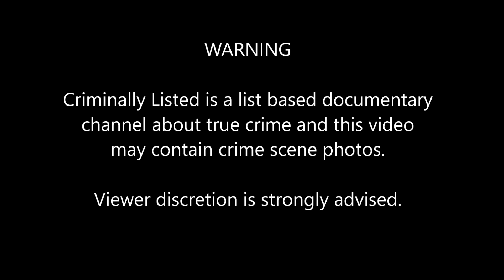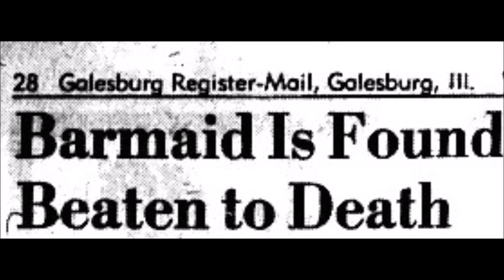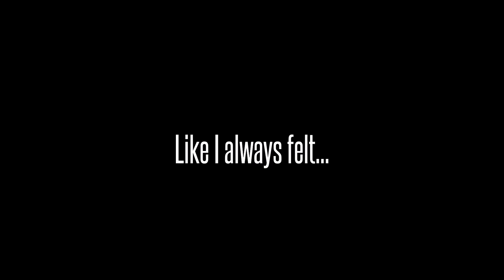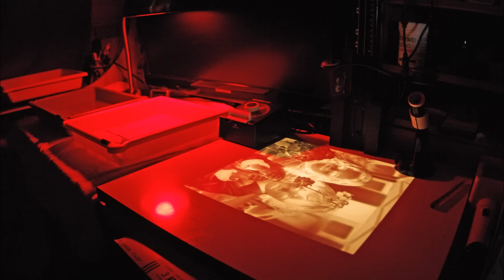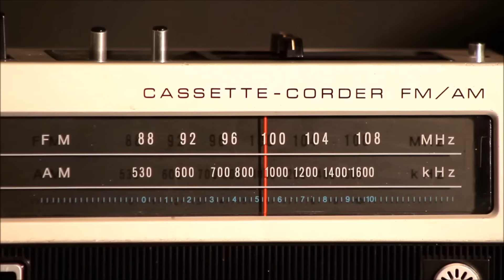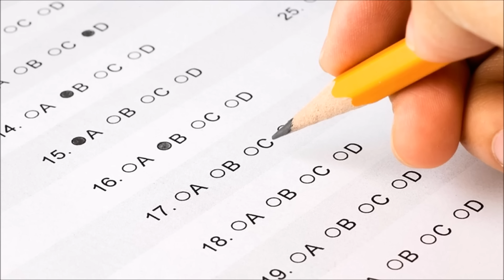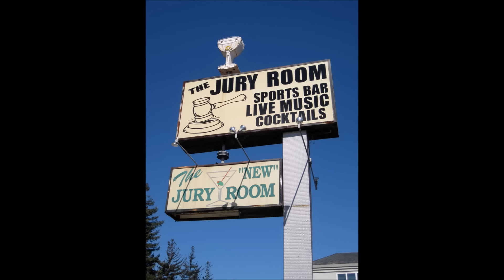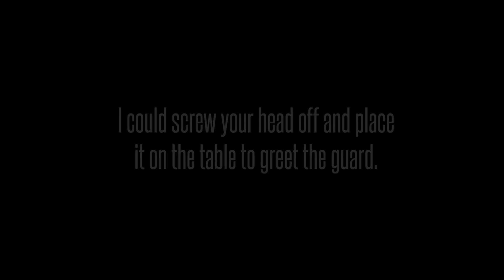3 Real Stories Behind the Killers on Mindhunter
On Netflix's brilliant series Mindhunter, they look at the origin of what today is known as the FBI's the Behavioral Analysis Unit, formerly known as the Behavior Science Unit. The main characters of the show, Holden Ford (Jonathan Groff) and Bill Tench (Holt McCallyany), are based on real FBI agents Robert Ressler and John Douglas, who interviewed multiple murders when forming the BSU. The killers in the show are real, and these are their stories.

Note: Sorry for the incorrect title in the opening credits!

COMING UP

[0:22] Richard Speck
[10:25] Jerome Brudos
[20:34] Edmund Kemper